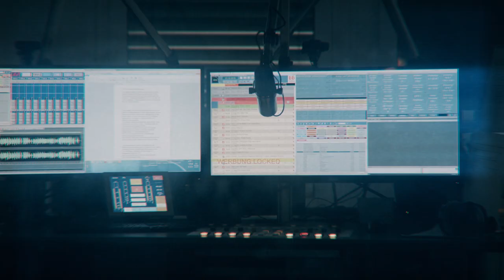Paul Panzer im BB RADIO Mitternachtstalk mit Jens Herrmann 2017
Einer der besten Comedians Deutschlands über bunte Blümchenhemden, selbstgebaute Stühle und Texthänger auf der Bühne.